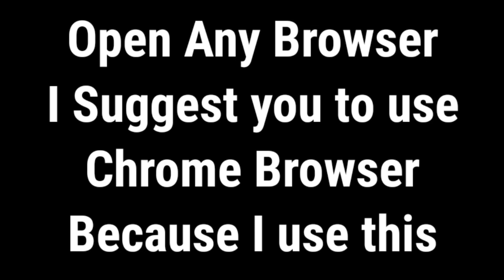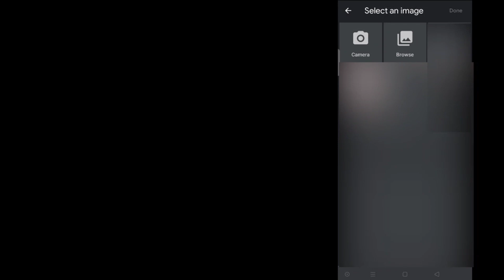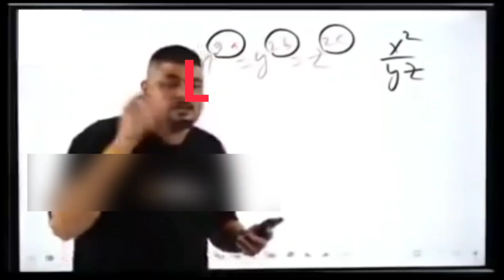How to change background of photo | Photo Background Remove kaise kare |techtalktutorial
Tech Talk Tutorial

On this video i will tech you about how to add shake effect on your montage

Ignore tags -

For any other Enqiery  contact📞 us on this gmail-